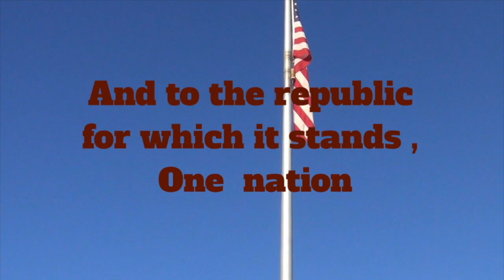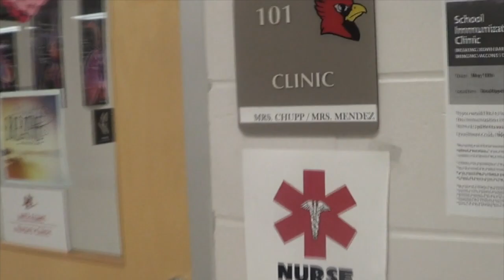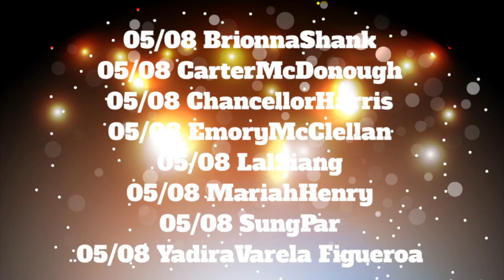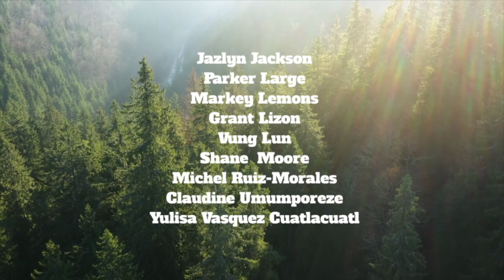SPTV: May 9, 2023